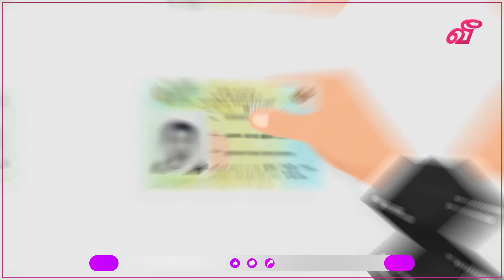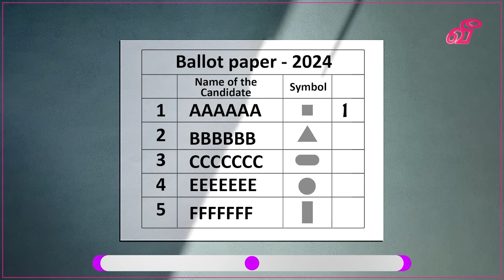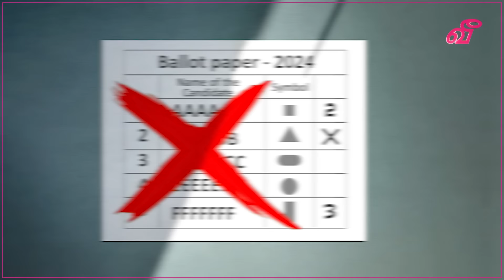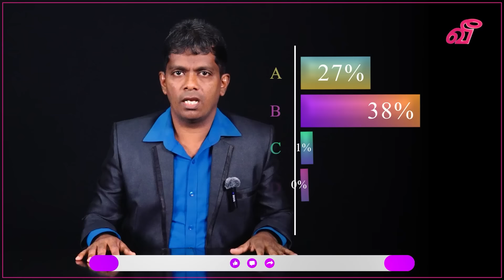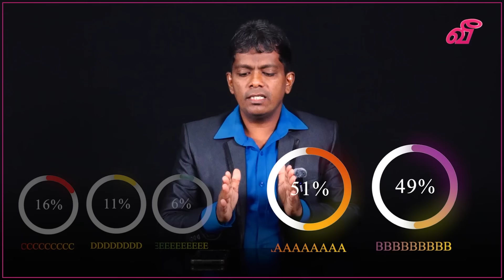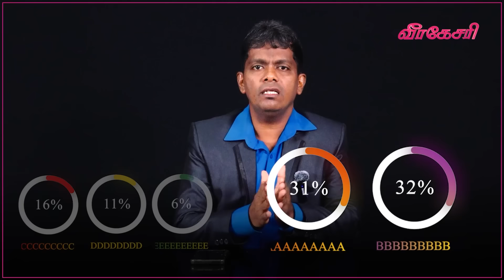ஜனாதிபதித் தேர்தலில் எவரும் 50% மேல் வாக்குகளை பெறாவிடின் என்ன நடக்கும்?